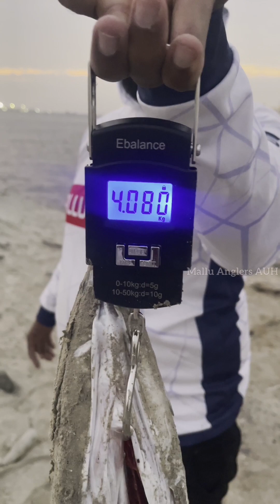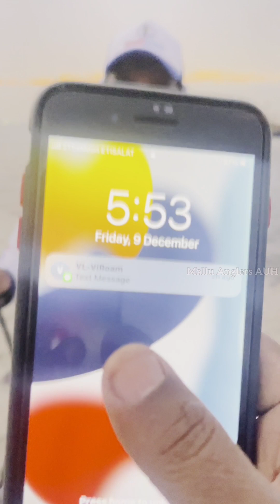Mallu Anglers Shore Fishing Competition 2022.okuma MalluAnglersAUH | Angler :Shamsheer - Entry 58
Mallu Anglers Shore Fishing Competition 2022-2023.
Thank you  @sea_shore_marine @okuma_middleeast @bigshipdubai @seacast_fishing_shop @tacklebrokers @shallowwatermarine @vazhiyoramrestaurantabudhabi @fishing_tides_abudhabi @dream_fishing_abudhabi

Entry : 58
Catch of the Day:- Fish : Barracuda
Angler Name :  Shamsheer
🛒Tackle Used 👇🏻
👉Rod : Daiwa sea bass liberty 2.9ft
👉Reel :Shimano Nasci 5000
👉Jig/Lure : megabass kanata redhead 30g
👉Line : Line system 27LB
👉Fluoro Carbon : littima 30 LB
👉Snap : BKK 30 LB
👉Apparels : Mallu anglers T shirt and 🧢